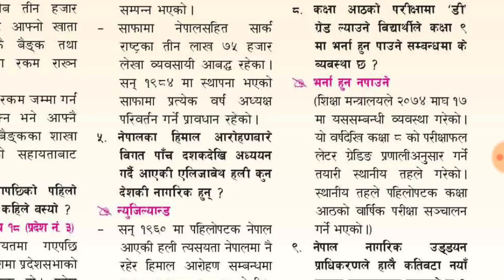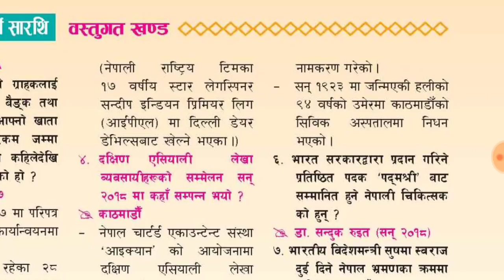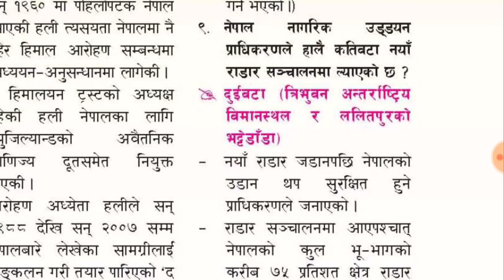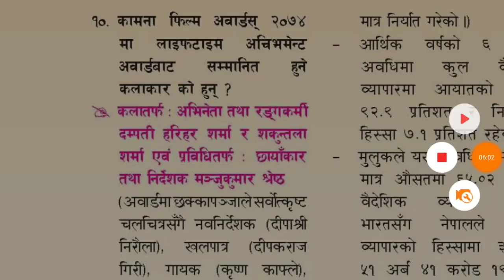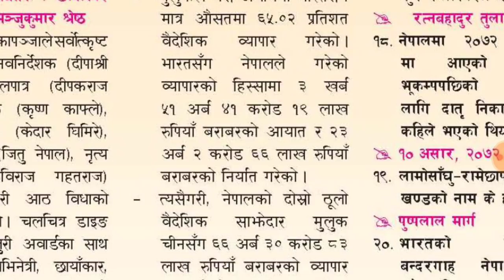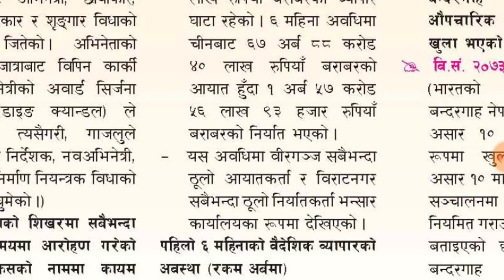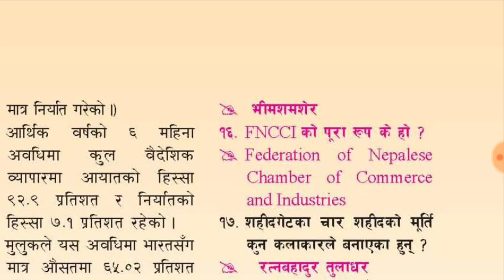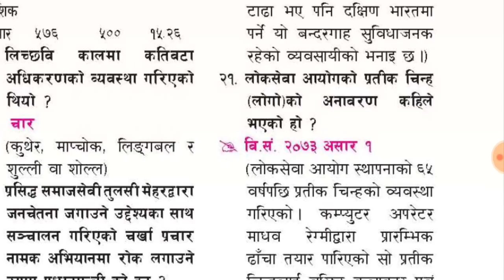50 most important questions for kharidar part 1|खरिदार परीक्षा विशेष|smart gk